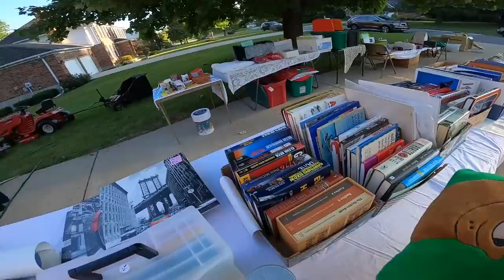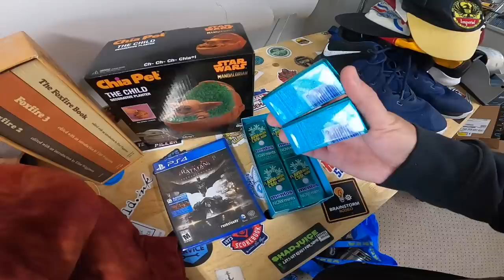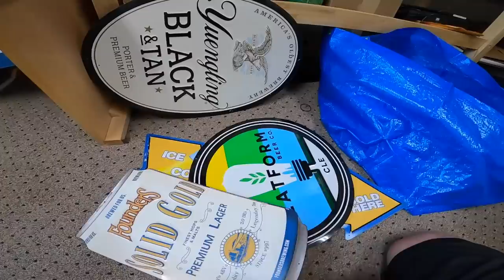I Found it at This Garage Sale